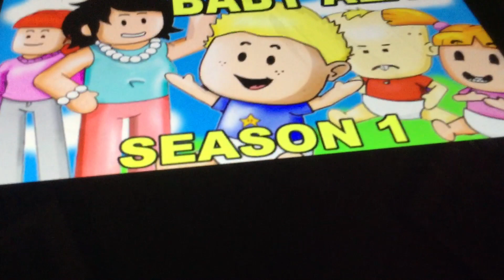Alan Martha Speaks